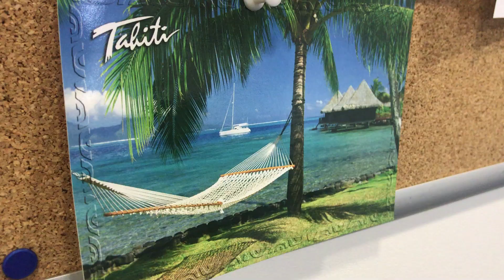[FR] Pôle Feel Good • Les locaux d'Axelor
Le pôle Feel Good fait son apparition au sein des locaux d'Axelor. Un véritable plus pour les salariés de l'entreprise. Découvrez au cours de cette vidéo de présentation les bureaux de la société.

Axelor est une entreprise innovante, dans le domaine des BPM Low-code/No-code, ERP et CRM Open Source.

Une nouvelle approche pour une flexibilité inégalée.